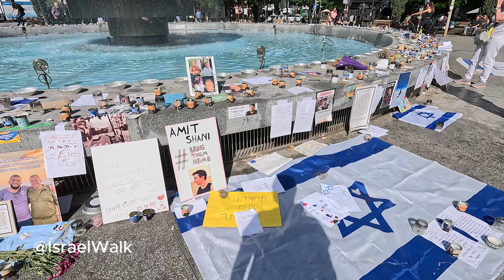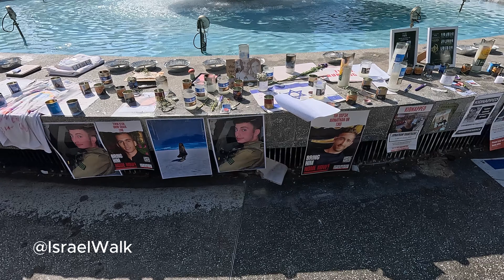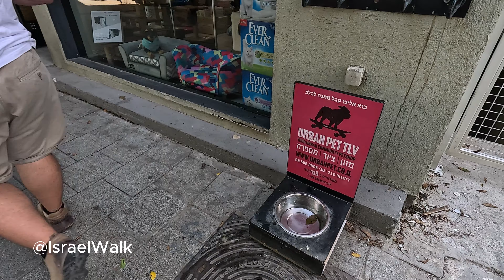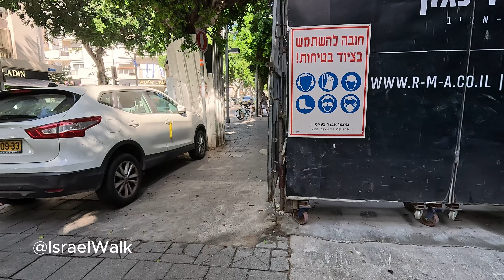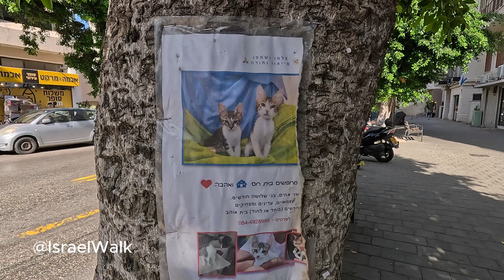Tel Aviv in an Age of Change: Central Streets in a Time of War. Changes in Daily Life.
In this video I will take a walk from the beginning to the end of Dizengoff central Street during the war.

Route timestamps:
05:48 Dizengoff Square.

Step into the vibrant realm of our YouTube channel, where the magic of Israel unfolds before your very eyes. Join us on an emotional journey as we traverse this captivating country, exploring its hidden gems and embracing the extraordinary stories of the people who call this land home.
As we embark on this exhilarating adventure, you'll witness the kaleidoscope of colors that paint the landscapes, from the sun-kissed beaches to the lush green valleys, and from the rugged deserts to the majestic mountains.
But it's not just about the places, it's about the people too. Our lens will introduce you to a tapestry of fascinating individuals, each with their own unique tales to tell.
Come, be part of our travel family, and together, let's unveil the soul-stirring essence of Israel.

Recorded Using :
iPhone 13 Mini
GoPro 12
GoPro 12 Camera Stabilizer
Camera/Audio Equipment I Often Use :
SanDisk 256GB microSDXC
Apple AirPods Pro (2nd generation)
SanDisk Extreme Portable SSD